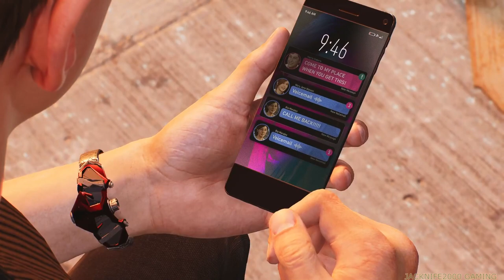spider man 2 pt11 Mary Jane run!!!!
I THINK PETE IS GOINF TO THE DARK SIDE !